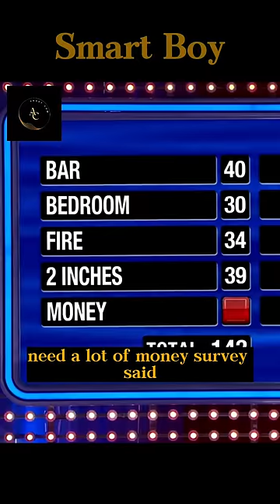Smart Kid on Feud